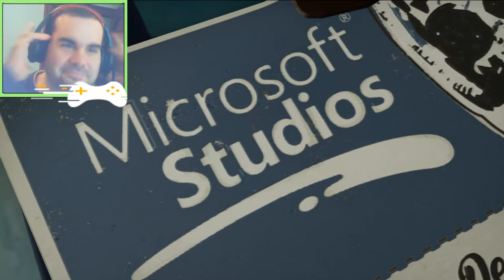Mi padre en acción - Sunset Overdrive part 1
Lo mas loco viene por una bebida? bienvenidos a Sunset City.